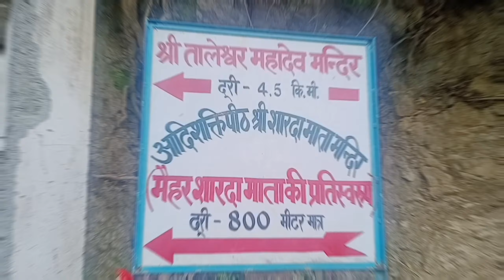bahut kam logo ne suna hoga iss mandir ke bare m